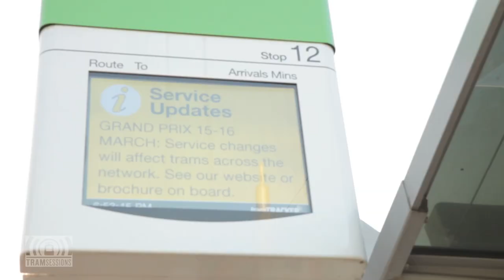Jimmy Tait - Eyes | Tram Sessions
Soon to embark on their 'Golden' East Coast Tour, Jimmy Tait joined us for a Tram Session

Sara and the gang played 4 tracks including their beautiful new single 'Eyes' and a pretty epic cover of Don Walker's 'Young Girls'
Almost everyone on the tram fell in love with them, and if you do after watching this make sure you head along to their shows:

4/4:HOBART
5/4: LAUNCESTON
24/4: SMITH'S ALTERNATIVE, CANBERRA
25/4: BRIGHTON UP BAR, SYDNEY
26/4: HERITAGE HOTEL, BULLI with Shining Bird
3/5: THE TOFF IN TOWN, MELB
10/5: SOUTHSIDE TEA ROOM
11/5: POWERHOUSE (Trio show)

CREDITS
Camera: Ash Beaton + Sarah Fraser
Editor: Sarah Fraser
Audio: Jonno Gaff
Stills Photographer: Simon Conlon
PR: Ashleigh Hills